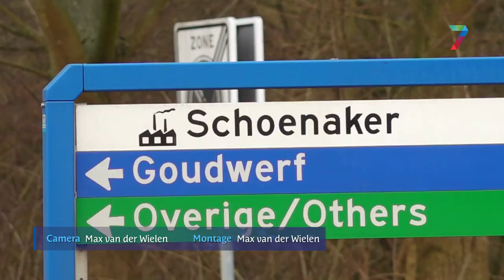Raad Beuningen wil snel verbeteringen rotonde Schoenaker